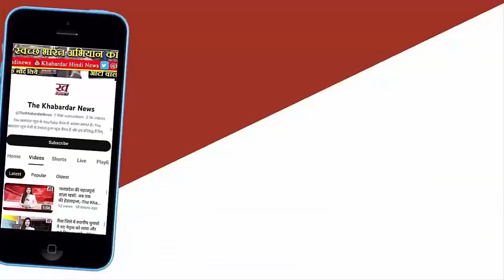क्या पानी पीकर जिया जा सकता है? Narmada जल का चमत्कार? | Dada Guru का विवादित दावा!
मध्य प्रदेश के एक साधु, दादा गुरु, ने एक सनसनीखेज दावा किया है जिसने पूरे देश में सुर्खियां बटोर ली हैं। दादा गुरु का दावा है कि वह पिछले साढ़े तीन सालों से सिर्फ नर्मदा नदी के जल पर ही जीवित हैं। यह असंभव सा लगने वाला दावा लोगों में समान रूप से उत्सुकता और संदेह दोनों जगा रहा है।